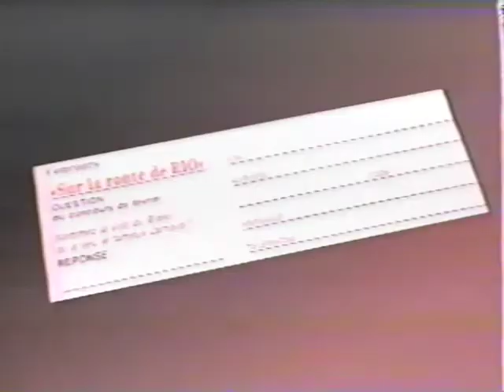Super Écran - Entre deux films (Le chasseur / Les amants de Maria / Barbarella)